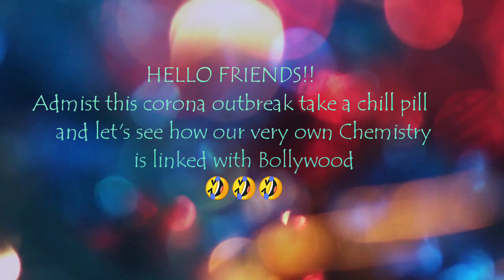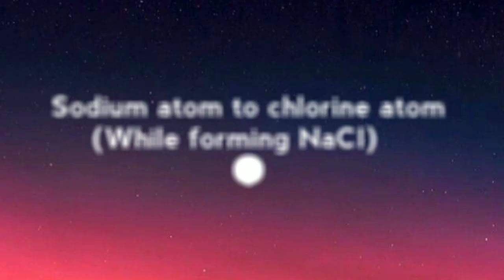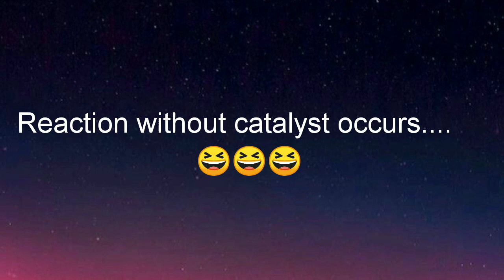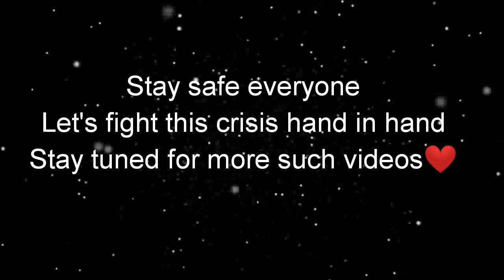Have a look! ♧ [Reaction between Chemistry and Bollywood] ♧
A funny video to calm down your nerves during this corona outbreak. Hope you all will enjoy this video.

Musician: Rook1ee, j'san